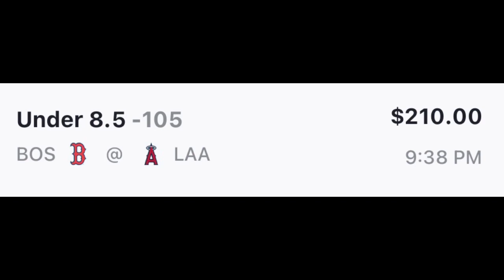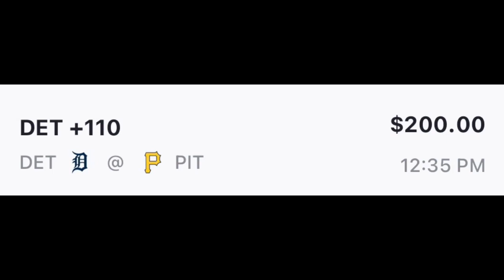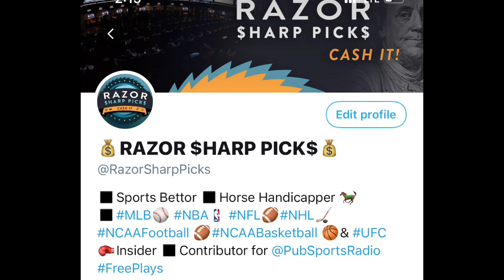Daily Free Sports Picks (June 8th, 2022) Sports Betting w/ RazorSharpPicks!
Welcome to RSP's Channel!

RazorSharpPicks has todays free picks every day in all sports.